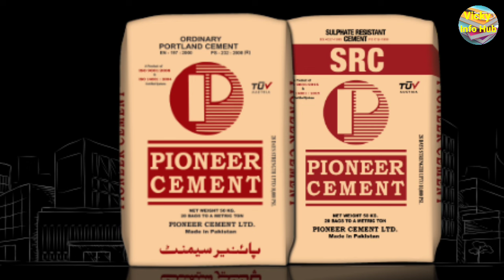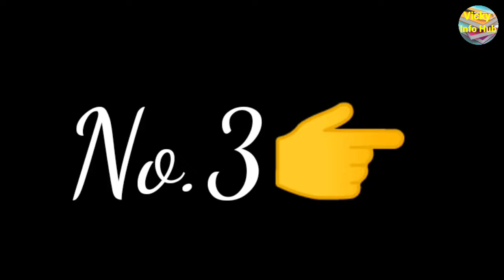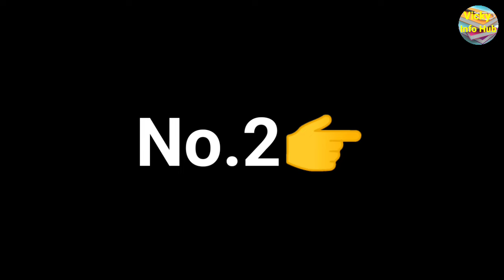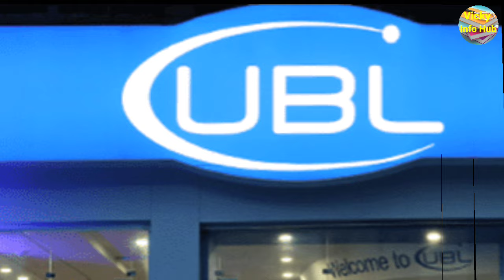Top 7 richest person in the Pakistan in 2024//List of Top 7 billionaire Pakistani//vicky info hub.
"Vicky Info Hub"
In this video I tell you about Top 7 richest person in Pakistan in 2024.

Top 7 richest person in Pakistan.
List of Top 7 billionaire Pakistani.
Pakistan k ameer tareen log.
Powerful person in the world.
Powerful people in the world.
Powerful person in Pakistan.
List of richest person in the world 🧬

I always makes informative video, psychological facts video, motivational video and also those videos which can bring self improvement in you.
It's one stop for learning and entertainment at the same time.

Allah Hafiz.